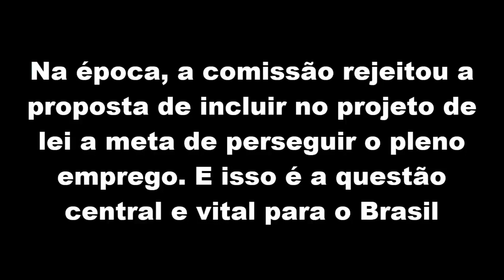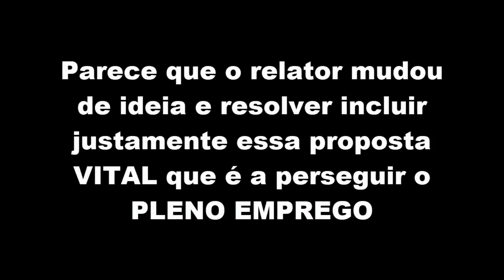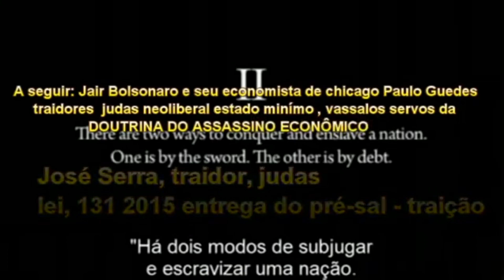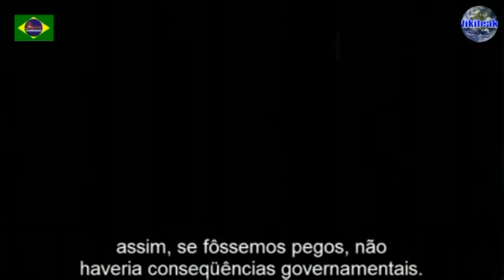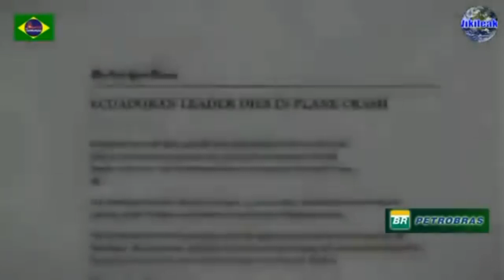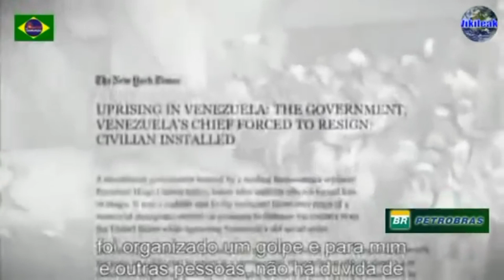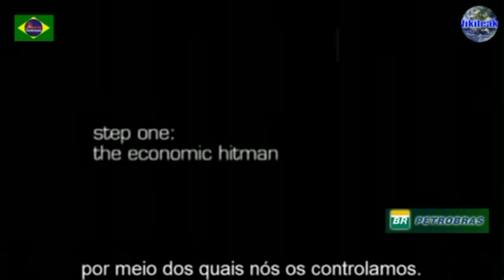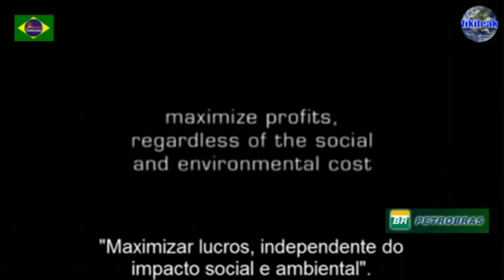Ciro avisa: Assassino econômico comprova Autonomia banco central é Rockefellerbank TRAIÇÃO AO BRASIL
Autonomia do Banco Central é crime grave e atentado a soberania da economia da nação brasileira e independência do  Brasil uma grande farsa 171 sendo votação no senado federal projeto do senador e traidor judas Plínio Valério PSDB, tem como máscara a farsa de combate a corrupção para entregar a economia do Brasil regulada pelo BC, passando o poder do banco do povo brasileiro para as garras da família iluminattis Rockefeller bank a fim de pilhar as riquezas nação e do Brasil fazendo do povo a nação brasileira de meros escravos econômicos das familias mais ricas do mundo e controladores da corporatocracia,Rothschilds, Rockefeller, Morgan grupo clube Bilderberg club os donos mundo nova ordem mundial de acordo com a comprovação do assassino econômico John Perkins (cia) EUA.
 Assassinos econômicos são profissionais altamente remunerados cujo trabalho é lesar países ao redor do mundo em golpes de trilhões de dólares.
Modus operandi
Os assassinos econômicos atuariam manipulando recursos financeiros do Banco Mundial, da Agência Americana para o Desenvolvimento Internacional (USAID), além de outras organizações internacionais e estadunidenses. Através de empréstimos, eles canalizariam verbas de países para grandes corporações e famílias abastadas que controlam grandes fontes de recursos naturais.

Perkins afirma que seus instrumentos de trabalho incluem relatórios financeiros adulterados, pleitos eleitorais fraudulentos, extorsão, sexo e assassinato. Um assassino econômico seria um empregado do imperialismo nos tempos da globalização.

Objetivos
De acordo com o livro, o objetivo final dos assassinos econômicos é o de fazer com que lideranças políticas e financeiras de países em desenvolvimento contraiam elevados empréstimos de instituições como o Banco Mundial e a USAID, com o objetivo de construir obras de infra-estrutura em seus países.

Os recursos dos empréstimos, porém, retornariam aos Estados Unidos, pois as empresas encarregadas das obras seriam invariavelmente estadunidenses. Os países beneficiados se veriam asfixiados com os pagamentos dos juros e as amortizações do principal dos empréstimos. Sendo assim, tais países se veem obrigados a se subordinar à pressão política dos Estados Unidos em diversos temas.